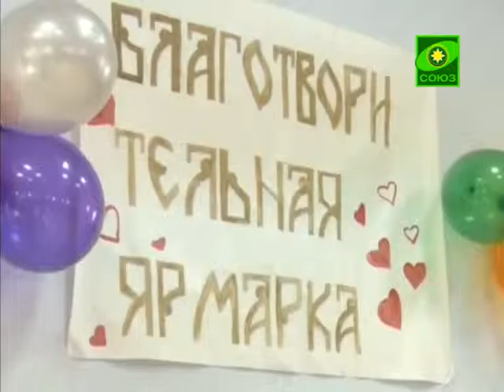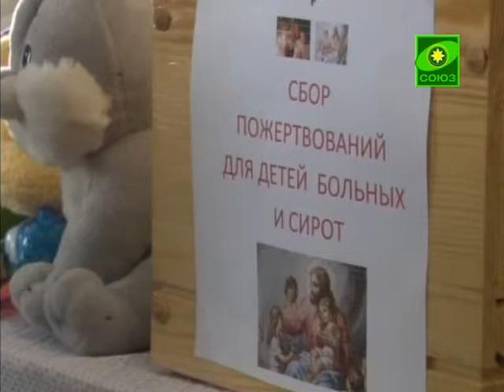Благотворительная ярмарка в Барнауле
В барнаульском храме Иоанна Богослова прошла благотворительная ярмарка, организованная совместными усилиями прихода - воскресной школой, духовенством во главе с настоятелем, протоиереем Георгием Крейдуном и молодежным объединением «Свет». Средства, вырученные на мероприятии, пойдут в помощь малышам-отказникам и детям, оставшимся без попечения родителей.